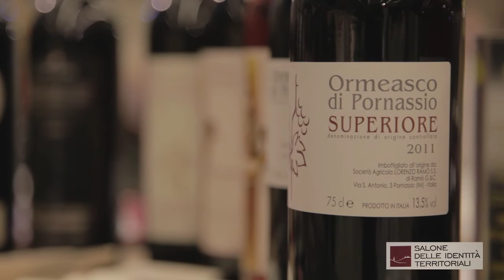Salone Identità Territoriali - I vini tipici della Valle Arroscia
I vini tipici della Valle Arroscia